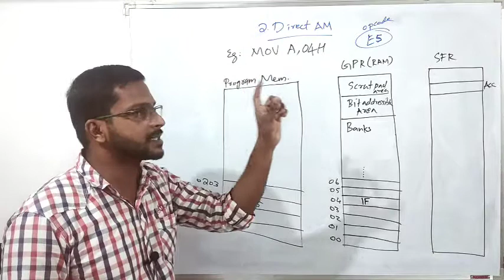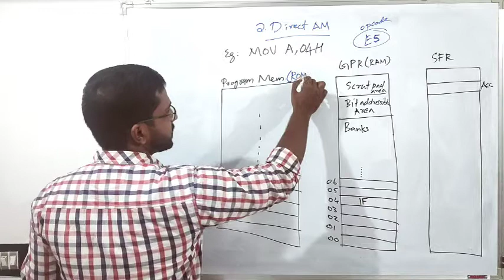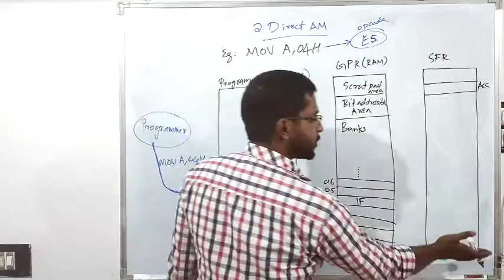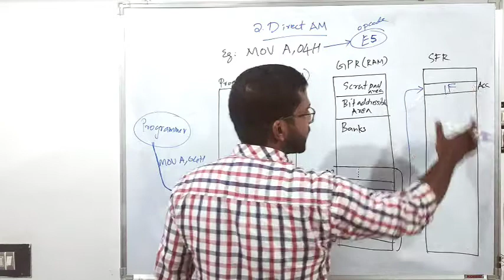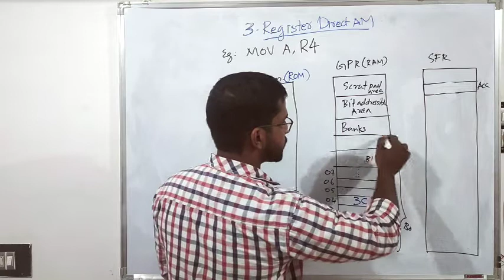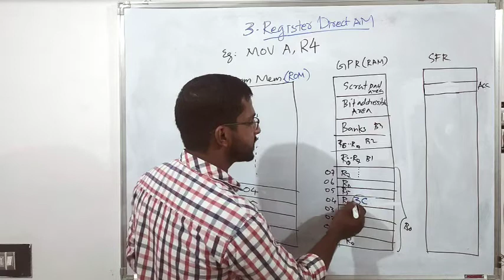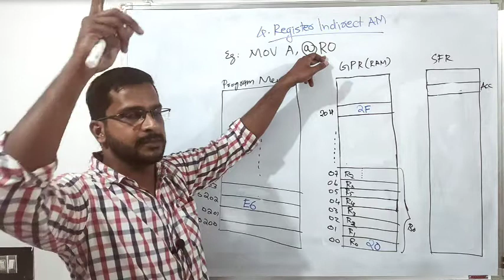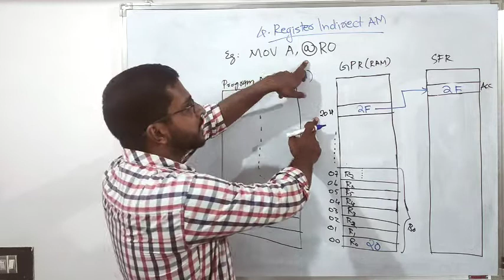8051 Direct addressing Mode, register Direct addressing Mode, register indirect addressing Mode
Addressing modes